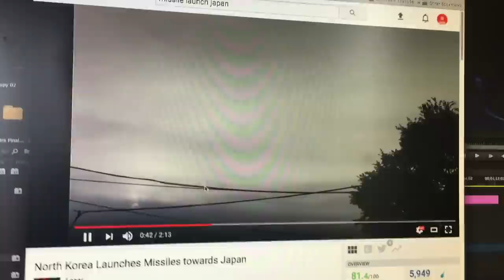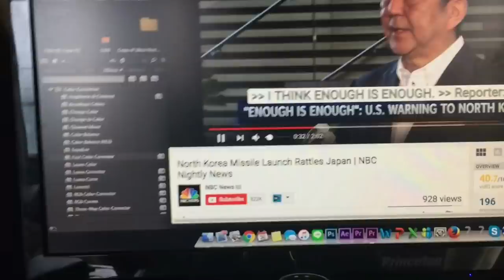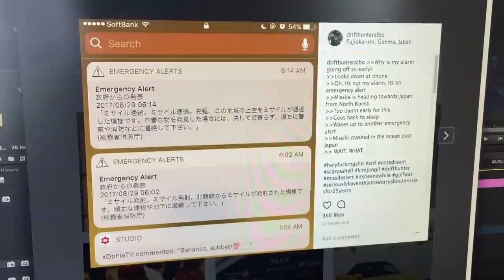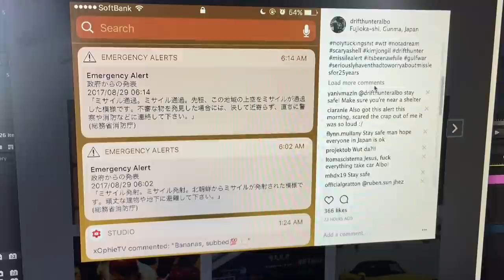NORTH KOREA LAUNCHED A MISSILE TOWARDS JAPAN | Drift Hunter BHS Vlog #5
That was scary. Thank you for your words of support everyone.